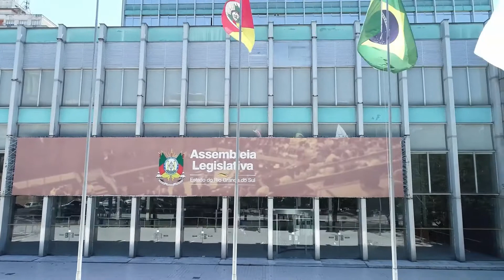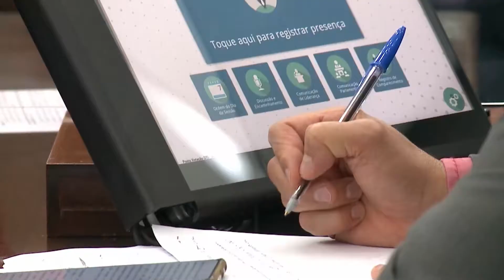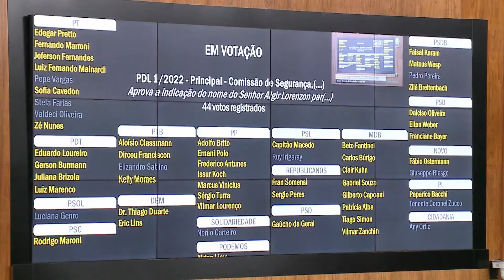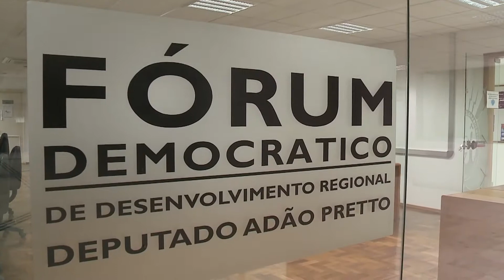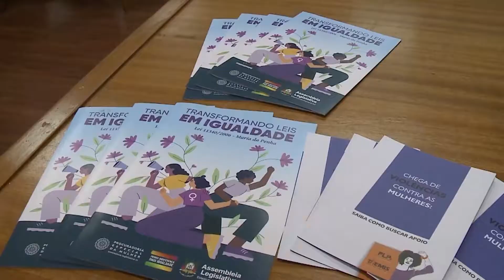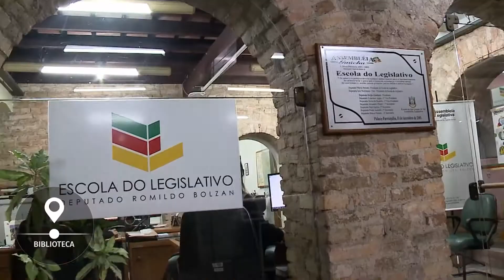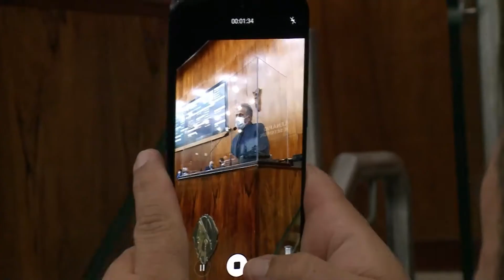VISITA GUIADA PELA ASSEMBLEIA LEGISLATIVA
Apresentação institucional da Assembleia Legislativa do Rio Grande do Sul. O vídeo convida você a conhecer e a entender como atua o Parlamento gaúcho.

✔ EQUIPE
Apresentação: Vanessa Felippe
Edição de imagens: Cadu Lando
Artes: André Hernandes
Imagens: Júlio Souza
Produção: Franco Carra

◾ Você encontra todas as transmissões e programas da TV Assembleia em nosso canal no YouTube.